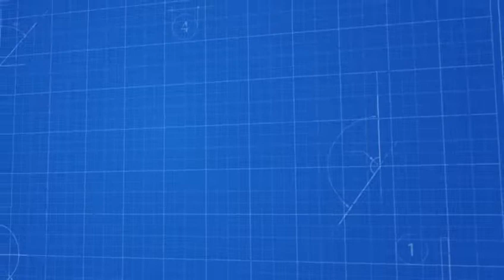Tam Otomatik Kapak Kapatma ve Silindirik Etiketleme Makinası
Genel Açıklama;

Tam Otomatik Kapak Kapatma ve Etiketleme Makinası, daha öncesinde bir makina veya manuel olarak dolumu yapılan ürünler bir konveyör yardımı ile makinaya gelir. Dizici vibrasyondan kapak koyulur ve Robot Kol sayesinde kapak kapatılır. Sonrasında yine makinanın üzerinde bulunan konveyör yardımı ile silindirik etiketleme modülüne ulaşır oradan da etiketlenerek gönderilir.

Özellikler;

• Silindirik Etiketleme Makinasının modül sayısı tektir.
• Etiket kapasitesi 20mt/dk’dır.
• Etiket yüksekliği 10-120, 10-160, 10-200 olmak üzere üç ayrı boyda standart olarak üretilmektedir. Ekstra farklı etiketler için özel tasarım yapılabilmektedir.
• Makina gövdesi paslanmaz (AISI 304) olup gerekli bazı aksamlarda gerekli görüldüğü taktirde çelik ve plastik kullanılmaktadır.
• Silindirik şişe ve kutuların çevresine parça veya tam sarma sticker etiket yapıştırabilir.
• Konik ürün ve köşeli şişe etiketleme özelliği vardır (isteğe bağlı)
• Üründen ürüne kolay ayar geçişi özelliği mevcuttur.
• Şeffaf, plastik, kağıt etiketleri okuyabilen sensörü vardır.
• Modül üzerinden etiket sürüş hız ayarı ayarlanabilir.

• 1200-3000 adet/saat kapak kapatma kapasitesine sahiptir

• Şişe yüksekliği 40mm-360mm aralığındadır

• Kullanım sonrası kolay temizlenebilir bir yapıdadır

• Ürün yüksekliğine göre ayarlanabilir

• Şişe ve kapak bittiğinde uyarı verir

• Farklı ürün ve kapaklar için kolay elektronik ve mekanik ayarları vardır

• Otomatik reçete fonksiyonu mevcuttur

• Otomatik veya manuel olarak ayarlanabilir

• Birbirinden farklı alüminyum, plastik çakma veya vidalı kapakları kapatabilir

•  Otomatik kapak besleme sistemi isteğe bağlıdır

Kapatabileceğiniz Ürünler;

Yuvarlak; şeffaf, opak, cam, plastik şişelerin kapaklarını kapama işleminde kullanılan makinedir